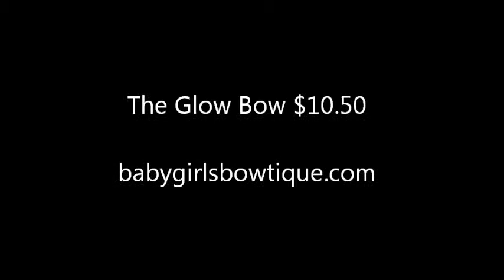Hair Bow, Glow in the Dark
The Glow Bow is a handmade, durable, tear resistant polymer hair bow featuring a glow in the dark ribbon on an alligator clip. This hair bow gives off a bright glow at night. With 5-30 minute exposure to bright light or sunshine, this hair bow will emit a visible glow for over 8 hours. Glow will last for years and it's non-toxic.

Glow Bow is a babygirlsbowtique.com design.